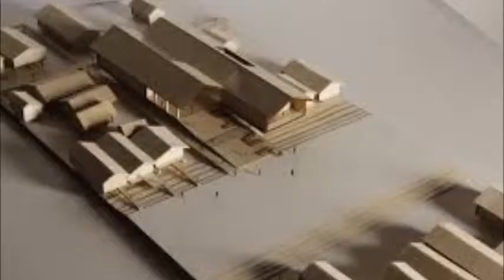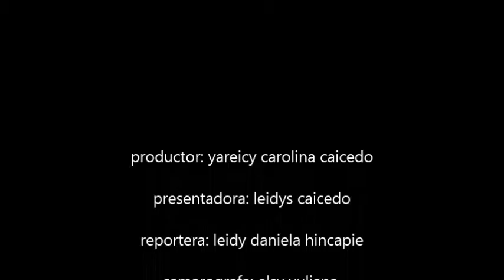noticia del reto # 7 explorado@res de las tic´s